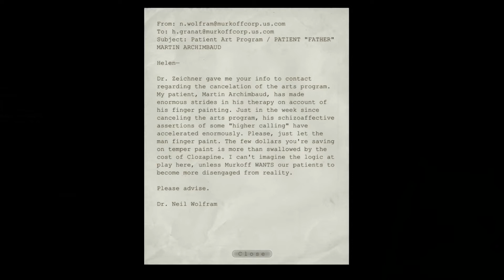Outlast #4 - The Ketchup Trail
Today I escape from crazy jail, follow some ketchup trails and get chased a bit.